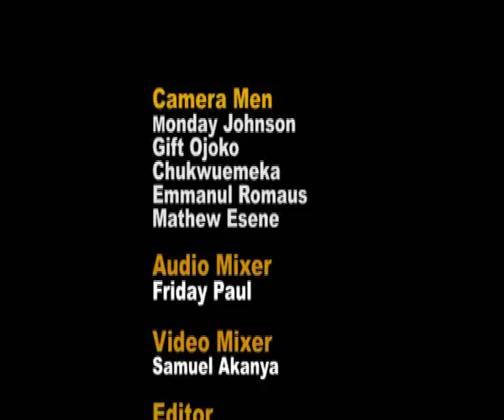RUMBLE IN THE TEMPLE